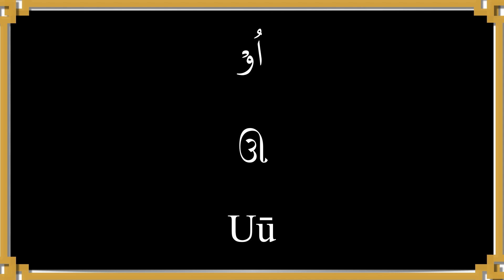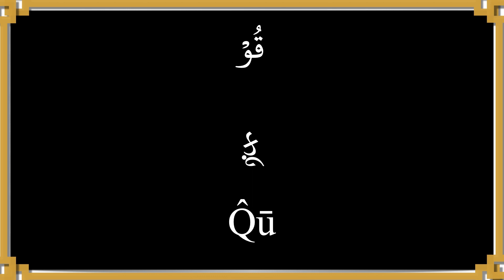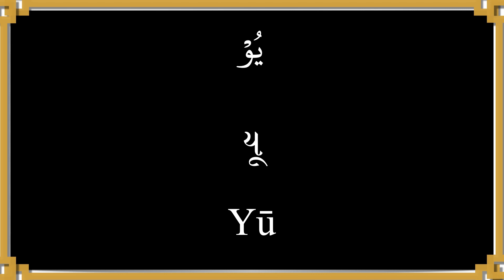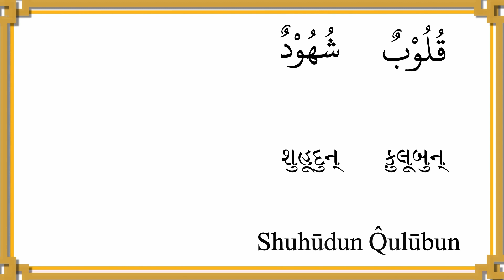Alphabets with Waw Madda | Long vowels | અરબી મૂળાક્ષરો વાવ મદ્દા સાથે| Learn Arabic in Gujarati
This series of videos will help beginners learn arabic easily now in gujarati language and will available in different indian languages as well. we need your support by subscribing our channel and like video. Please do comment us, how we can do better day by day, your suggestions are welcomed.